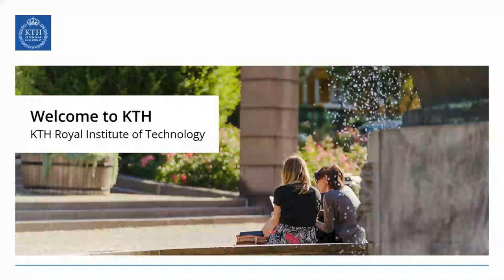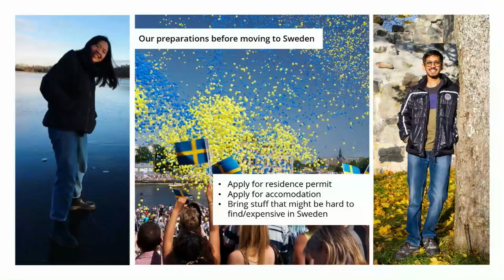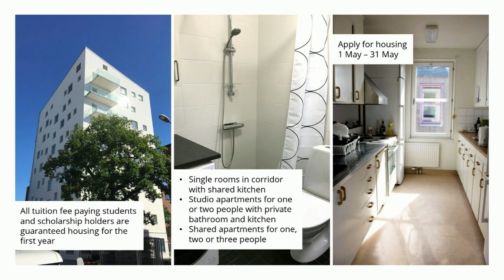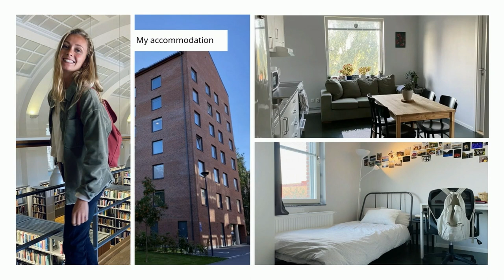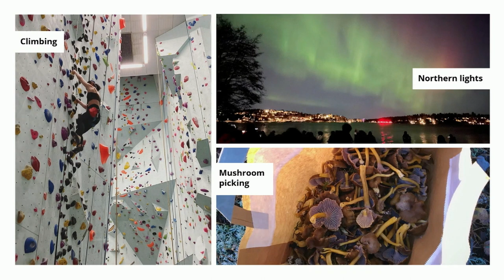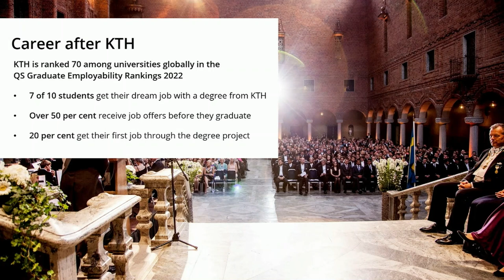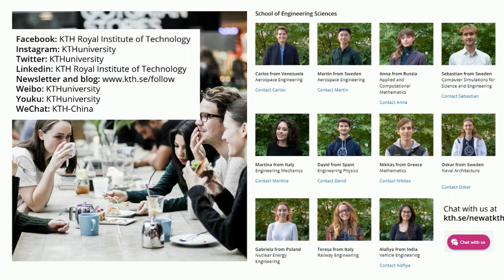Webinar | Being a KTH student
Curious to know more about life as a student at KTH? In this webinar you’ll meet KTH Students Claire Borchers, Chirag Sagare and Zhixian Hu who’ll share practical and inspirational information on being a KTH student.

Chapters:
00:00 Introduction
01:55 Preparations before moving to Sweden
04:10 Accommodation
07:30 Meeting people and making friends
10:00 Studying in Sweden and at KTH
16:05 Part-time jobs
19:08 Spare time activities
23:08 Thesis work
25:33 Plans after graduation
28:40 Pre-submitted questions